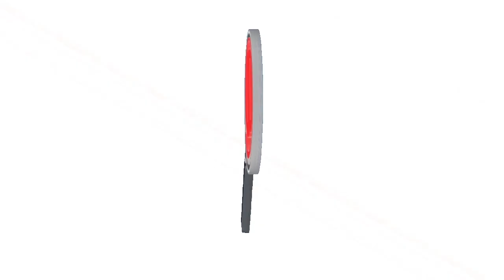A LA CÁRCEL FUE ENVIADO ALIAS "PELUSA" QUIEN SE DEDICABA A LA EXTORSIÓN